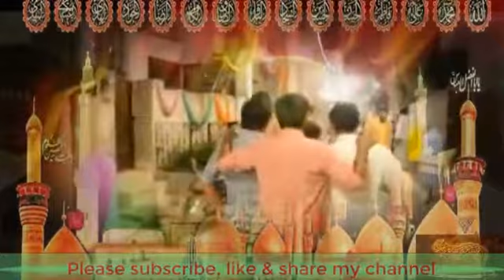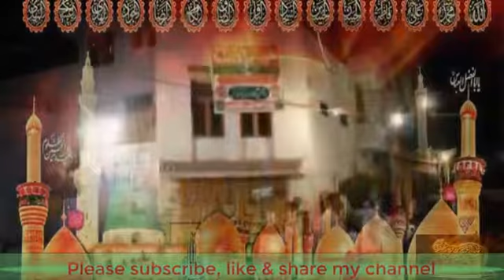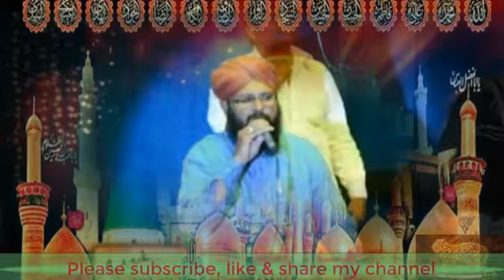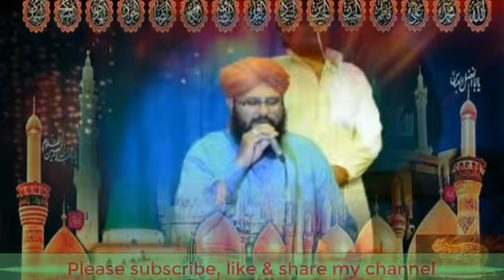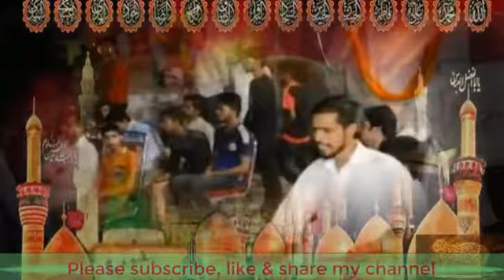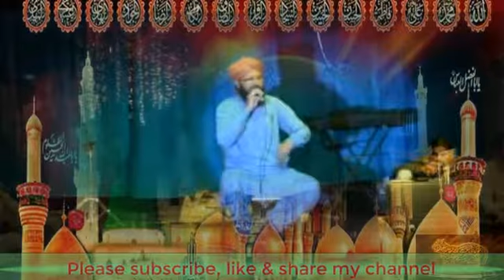Live Recording | 3rd Shaban Jashan | Moula Imam Hussain (a.s) | New HD 2017 | Part -01